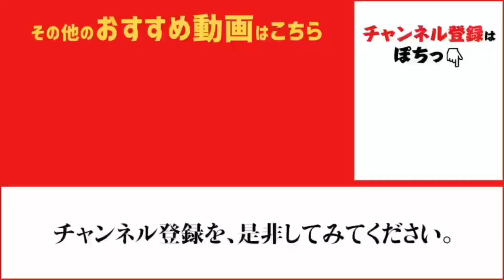『神戸空港』青物ハマチ釣れてます fishingmax神戸ハーバー店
神戸空港で今日もハマチ釣れてます！
ルアー釣りで好反応🎣